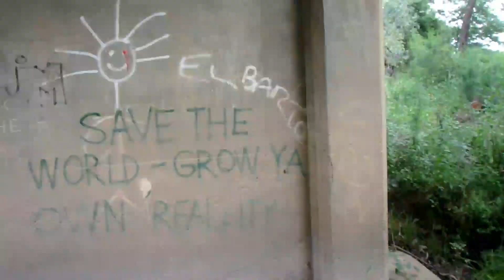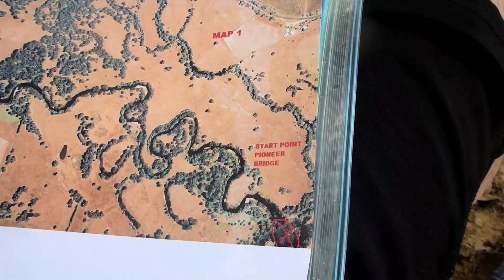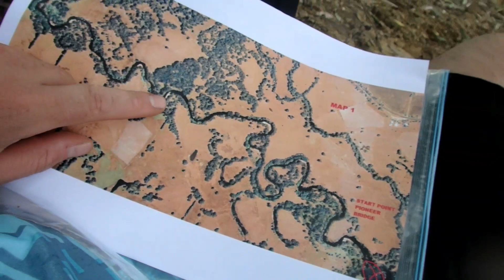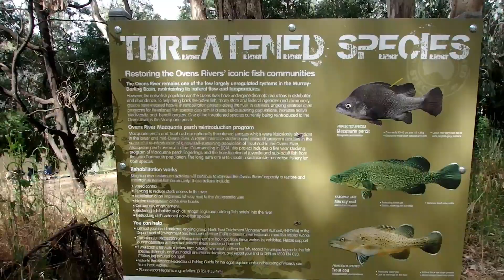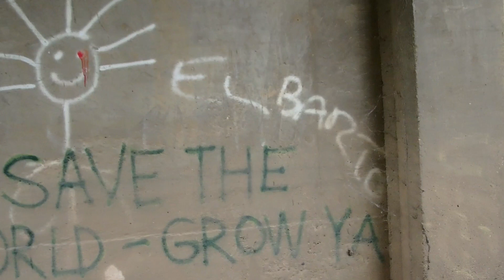Solo Kayak Camping and Fishing on the Ovens River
Here is my latest adventure! A kayak camping trip down a portion of the Ovens River in North-East Victoria, Australia from the Pioneer Bridge at Markwood to Apex Park in Wangaratta. The trip took 2 days with a camp at the River Road Reserve near Tarrawingee and covered nearly 35 kilometres.
There were some hairy moments, a fish caught and some interesting sights to see.
The feeling of remoteness and seclusion in my own backyard.